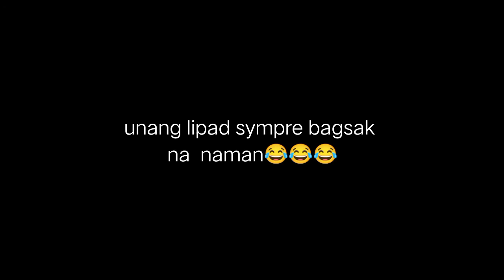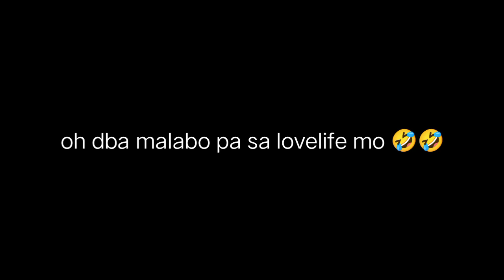summer na tra maligo na sa L.A ligtong aplaya 🤣 hagupit sa tag init.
L.A ligtong aplaya.
hanap muba ay maliliguan na wlang entrance kaso wala ding maintenace hahaha..
tra pm na hahaha..